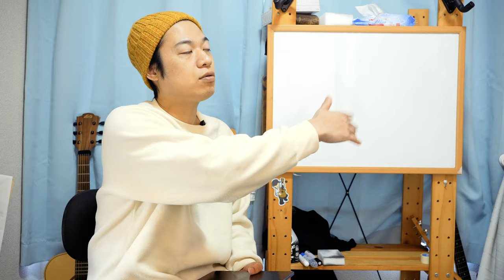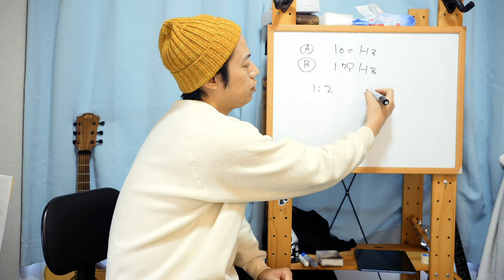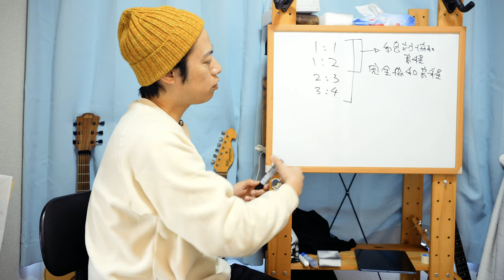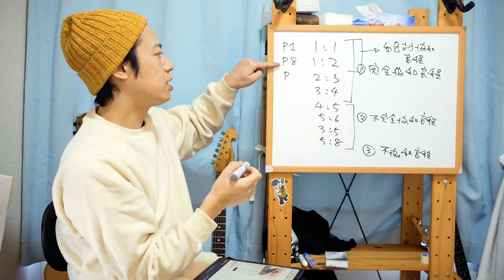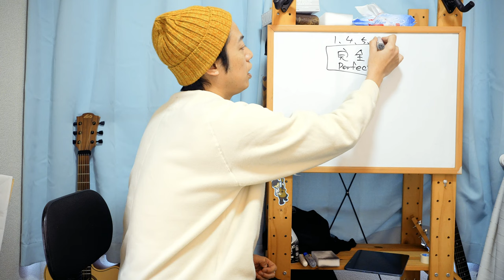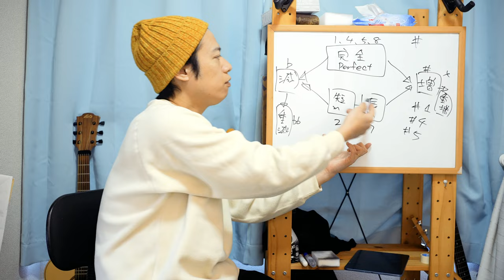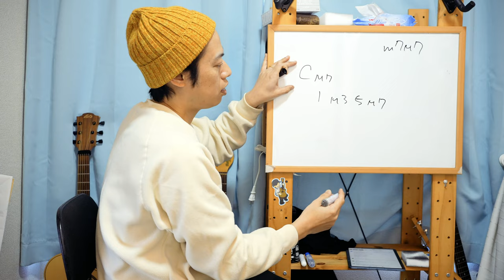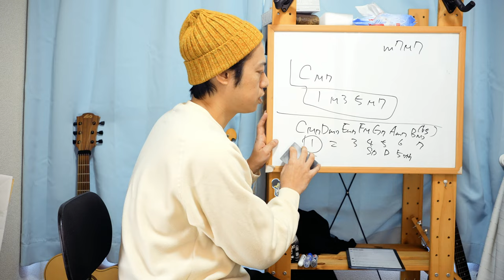【プチ音楽理論講座Vol.1.5】完全協和音程とか不完全協和音程とかそういう話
「どうして4と5はMとかmが付かないの？？」
「m4やM5といった表記はしないものなの？？」
「そのへん、詳しく知りたい！！」

という質問にお答えいたしまする。

動画内でもお伝えしておりますが、かなりマニアックで雑談に近い内容なので、興味のある方だけご覧頂ければと。対比数など覚える必要も特にないかと思いまする。うほほ。

【プチ音楽理論講座Vol.6】ダイアトニックスケール・ダイアトニックコード

【プチ音楽理論講座Vol.7】曲のKeyを判別する方法(ダイアトニックコード編)